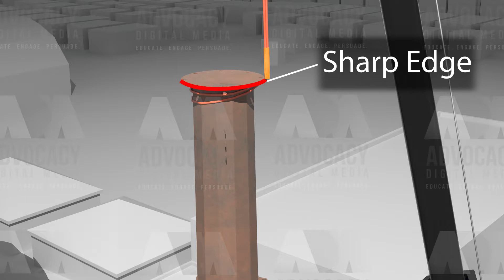Steck Sling Closeup WM